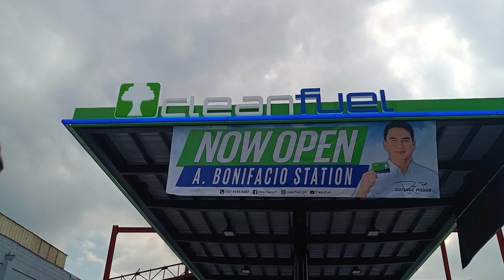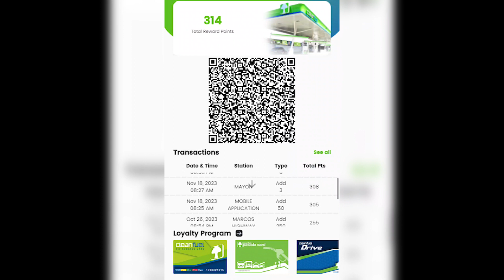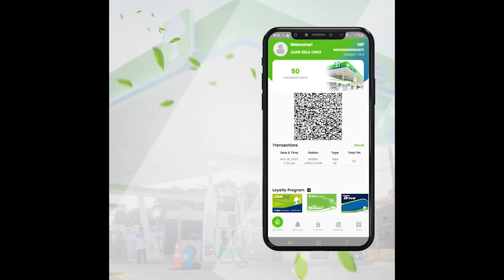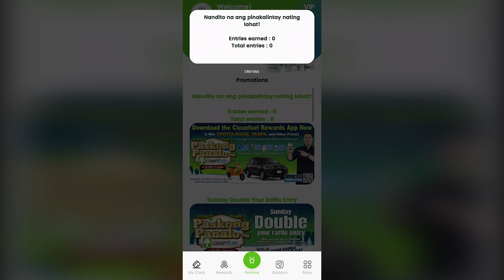Cleanfuel opens A. Bonifacio in Quezon City